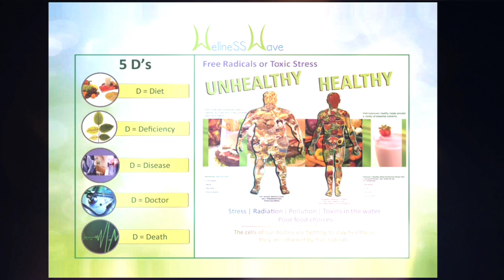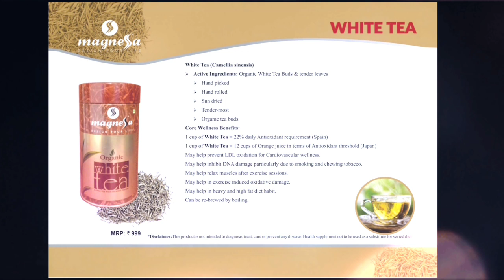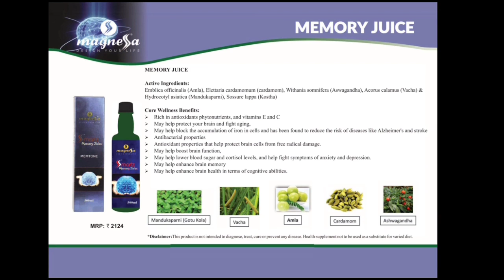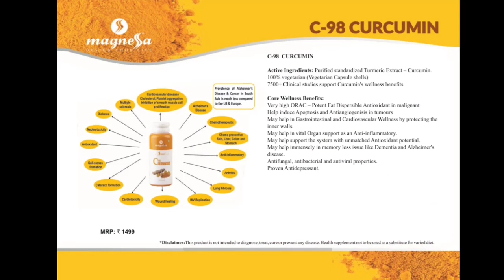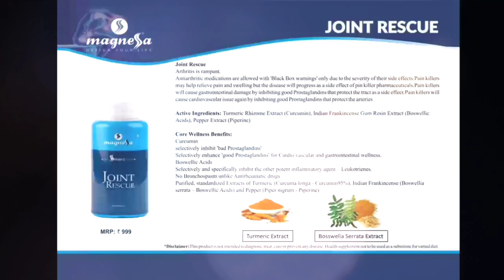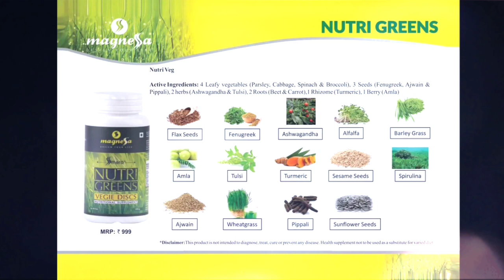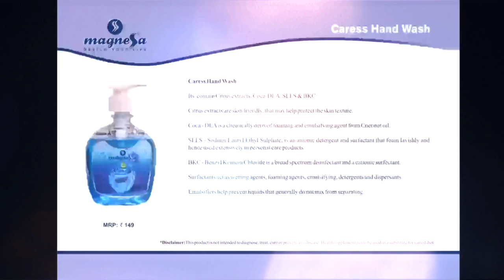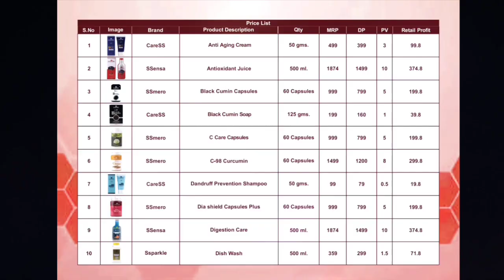MAGNESSA PRODUCTS IN DETAIL ! NEPALI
Hello everyone!!
I have come up with another video of Magnessa Products in detail in NEPALI.. YOU CAN SHARE WITH UR FRIENDS AND FAMILY..
KEEP SHARING, KEEP LEARNING AND KEEP EARNING..!!!
We are Magnessa..